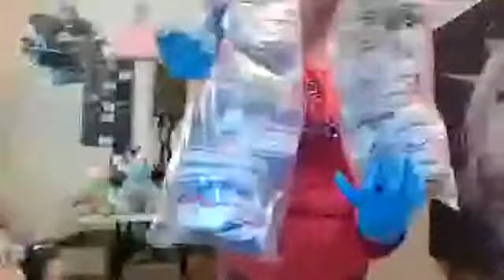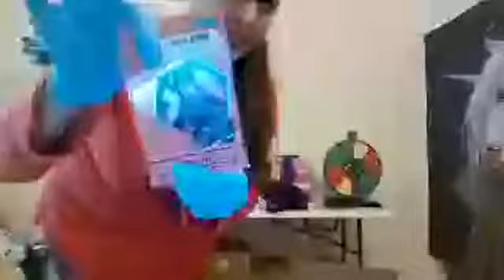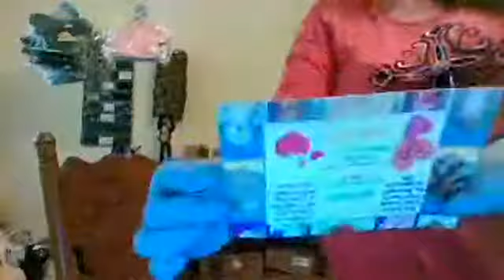1st Vendor Event.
Hello my name is Jacquelynn/ Cassie Ross. I am the Owner and Operator of Sassy Animal's Stuffed With Luv. A little about me i am 31 originated from Oklahoma am now in California. I am living my dads dream out through this company. Now a little bit about what Sassy Animal's are. They are More Than Just a Stuffed Animal. Unique hand stuffed Sassy Animal's too adore for many years to come!!! 16 inch hand stuffed with a heart inside. Comes with a coloring shirt applied. A birth certificate and sticker for every animal. For added outfits and accessories such as scents and noise modules pricing may vary. Options can be customized. Sassy always shows Lot's Of Luv!!! Feel free to view the website here @: sassyanimalsstuffedwithluv.com